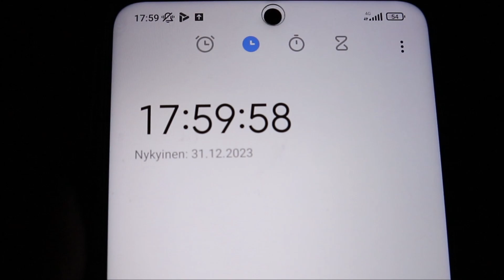Ilotulitteiden Ammuntaa | Uusi Vuosi 2023-2024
Siinäpä olisi tämän vuodenvaihteen paukutteluvideo.

Kamerat: Gopro Hero 8 Black & Canon EOS M100